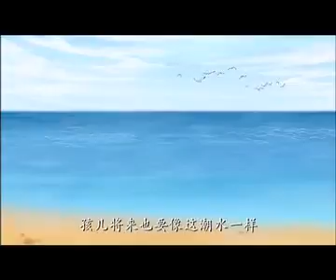058鼎臣祝寿3